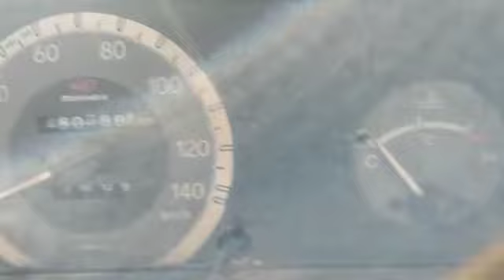Mahindra BOLERO SLX 2009